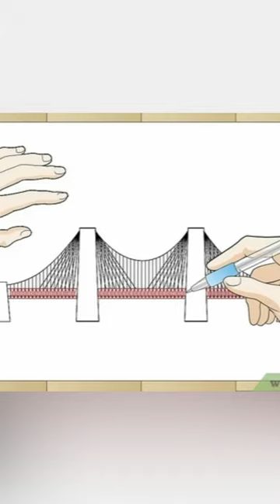how to hang a water bottle on 3 matchstick